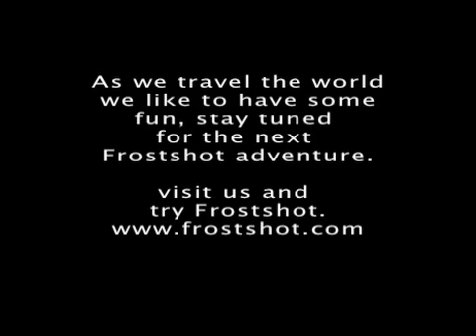Cape Town South Africa Cops keep us out of danger for Pizza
Frostshot Adventure, South Africa Episode #4 - Pizza Run Cape Town, Police keep us out of danger for Pizza.